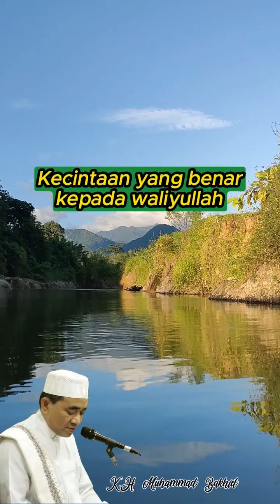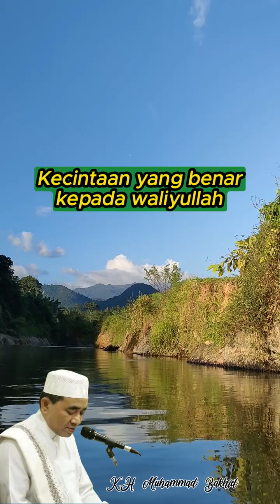Kecintaan yang benar kepada waliyullah